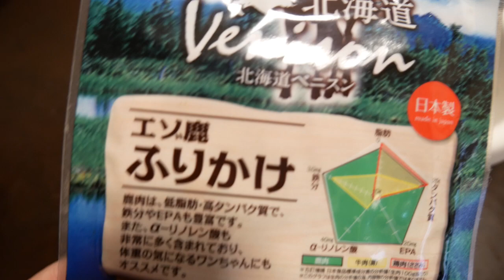エゾ鹿ふりかけが美味しかったチワワとイタリアングレーハウンド（イタグレ）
低脂肪、高たんぱく質で、鉄分やEPAも豊富に含まれる鹿肉。

▼北海道ベニスン エゾ鹿ふりかけ

★CAST★
ルナ（Luna）・・チワワ♀2017年10月20日生まれ
ボナ（Buona）・・イタグレ♀2011年9月11日生まれ